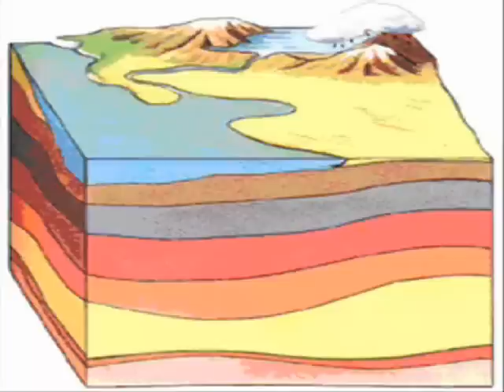Geologic Catastrophe - Uniformity Animation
Animated presentation of geological uniformity